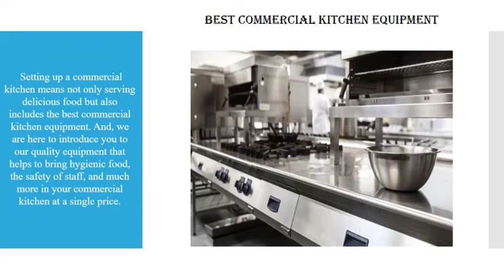Bakery Cold Hot Display Counter Manufacturer in Odisha | perfectmetallium.com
Contact the best Bakery cold hot display counter Manufacturer in Odisha, compare the cost, and purchase at a competitive price to showcase your bakery items through a safe and hygienic counter.